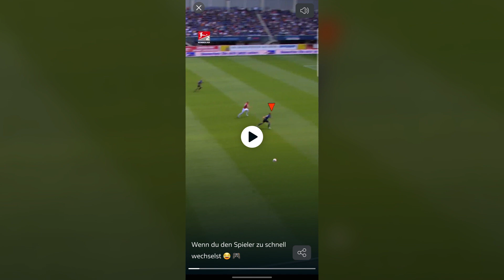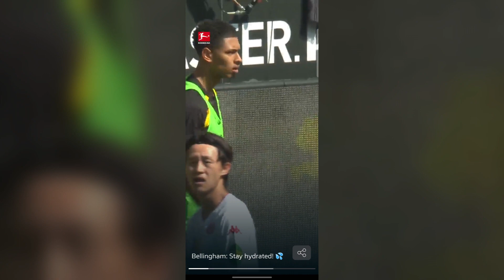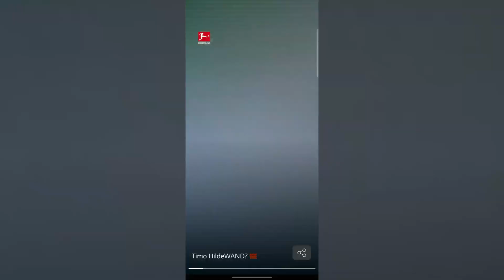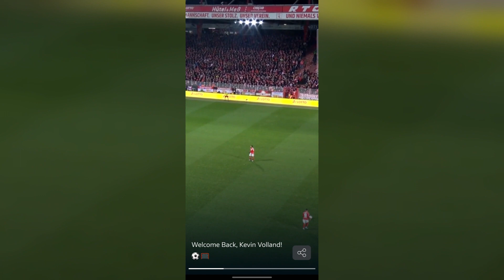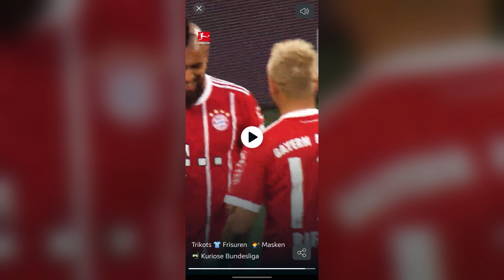BUNDESLIGA + TIKTOK | REACTION | #1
Bundesliga Update ist ein Nachrichtensender, der die wichtigsten Themen der Woche (Fußball-Bundesliga) kurz zusammenfasst. Mit Bundesliga Update bist du immer auf dem neusten Stand.
Partner-Kanäle:
Bundesliga Update shorts:  @bundesligaupdateshorts9227
Bundesliga Update in English:  @BundesligaUpdate_English
Alias:  @BU_YT
Events:

Podcast:
NEUE FOLGE: FOLGE 5 JETZT ONLINE!!!